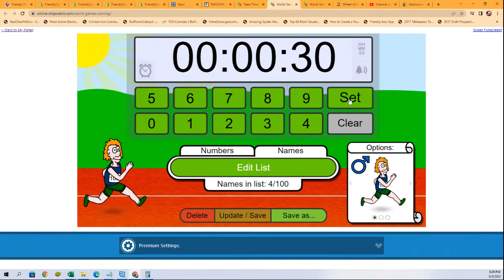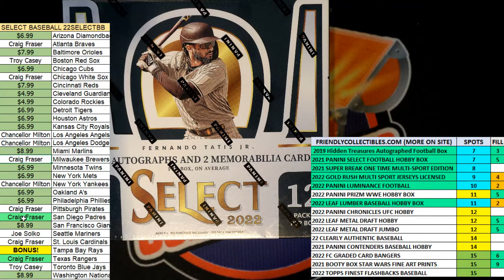2022 Panini Select Baseball Hobby Box FILLER ID 22SELECTBB845